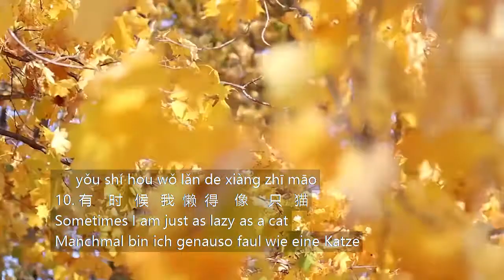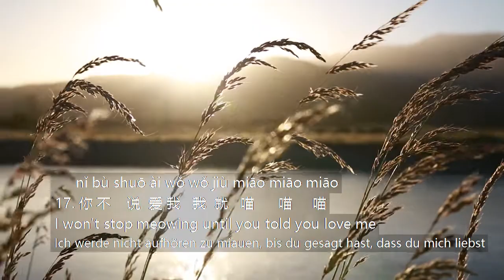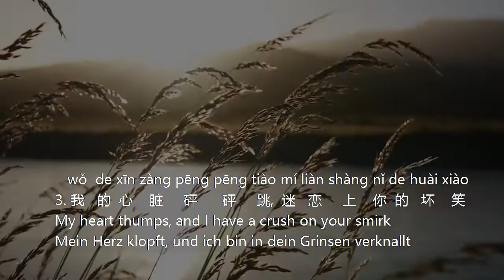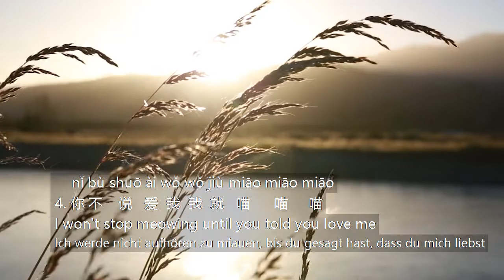Chinese - learn Chinese with pop song 8, 听歌学中文 8🐦🌞🐈🐱😾😿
wǒ men yì qǐ xué māo jiào   yì qǐ miāo miāo miāo miāo miāo
1. 我   们  一 起 学    猫    叫，一起   喵      喵      喵      喵      喵
Let's learn meowing together, meow, meow, meow, meow, meow
lass uns gemeinsam Miauen lernen, miauen, miauen, miauen, miauen

    zài nǐ miàn qián sǎ gè jiāo āi yōu miāo miāo miāo miāo miāo
2. 在 你    面     前   撒 个  娇,  哎 呦    喵       喵      喵      喵      喵
Act like a spoiled kid in front of you, aiyou, meow, meow, meow, meow, meow
Benehm mich wie verwöhntes Kind vor dir, aiyou, miauen, miauen, miauen, miauen

   wǒ de xīn zàng pēng pēng tiào mí liàn shàng nǐ de huài xiào
3. 我 的 心     脏      砰     砰     跳,  迷   恋     上    你 的   坏    笑
My heart thumps, and I have a crush on your smirk
Mein Herz klopft, und ich bin in dein Grinsen verknallt

     nǐ bù shuō ài wǒ wǒ jiù miāo miāo miāo
4. 你 不    说   爱 我  我  就   喵      喵      喵
I won't stop meowing until you told you love me
Ich werde nicht aufhören zu miauen, bis du gesagt hast, dass du mich liebst

   měi tiān dōu xū yào nǐ de yōng bào
5. 每    天   都   需   要 你 的   拥    抱
I need to hug you every day
Ich muss dich jeden Tag umarmen

  zhēn xī zài yì qǐ de měi fēn měi miǎo
6. 珍   惜 在 一 起的  每   分    每    秒
I cherish each minute and second when I am with you
Ich schätze jede Minute und Sekunde, wenn ich bei dir bin

     nǐ duì wǒ duō zhóng yào
7. 你  对  我   多     重      要
You are so important to me
Du bist so wichtig für mich

   wǒ xiǎng nǐ bǐ wǒ gèng zhī dào
8. 我    想   你 比 我   更    知   道
I believe that you knew it better than me
Ich glaube, dass du es besser wusstest als ich

    nǐ jiù shì wǒ de nǚ zhǔ jiǎo
9. 你就  是  我  的 女  主   角
You are my heroine
Du bist meine Heldin

     yǒu shí hou wǒ lǎn de xiàng zhī māo
10. 有  时   候   我   懒  得    像    只   猫
Sometimes I am just as lazy as a cat
Manchmal bin ich genauso faul wie eine Katze

       pí qi bù hǎo shí yòu zhāng yá wǔ zhǎo
11. 脾气 不   好   时  又      张     牙 舞    爪
I bare my fangs and open my claws sometimes when I am not happy
Ich entblöße meine Zähne und öffne manchmal meine Krallen, wenn ich nicht glücklich bin

       nǐ zǒng shì wēn róu de néng bǎ wǒ de xīn róng huà diào
12. 你   总    是    温   柔  的,   能   把  我   的 心   融     化   掉
But you are always so soft that my heart melts
Aber du bist immer so weich, dass mein Herz schmilzt

     wǒ xiǎng yào dāng nǐ de xiǎo māo māo
13. 我   想     要     当   你 的   小    猫     猫
I want to be your kitty
Ich möchte dein Kätzchen sein

14. 我  们   一 起 学   猫     叫，一起   喵       喵      喵     喵     喵

15. 在 你   面     前    撒 个  娇, 哎  呦    喵      喵       喵     喵      喵

16. 我 的 心    脏      砰       砰    跳,  迷  恋      上    你 的   坏    笑

17. 你 不    说   爱 我  我  就   喵      喵      喵

18. 我  们   一 起 学    猫    叫，一起   喵      喵      喵      喵      喵

      wǒ yào chuān nǐ de wài tào wén nǐ shēn shàng de wèi dào
19. 我   要     穿    你  的  外  套,   闻   你   身      上     的  味   道
I wear your coat and smell your taste
Ich trage deinen Mantel und rieche deinen Geschmack

   xiǎng yào biàn chéng nǐ de māo lài zài nǐ huái lǐ shuì zháo
20. 想    要     变     成     你 的  猫,   赖 在 你    怀 里  睡   着
I want to be your kitty, sleeping in your arms
Ich möchte dein Kätzchen sein und in deinen Armen schlafen

     měi tiān dōu tān liàn zhe nǐ de hǎo
21. 每   天    都   贪   恋   着  你  的  好
Love you every day
Liebe Sie jeden Tag